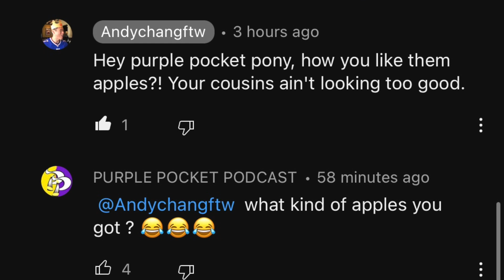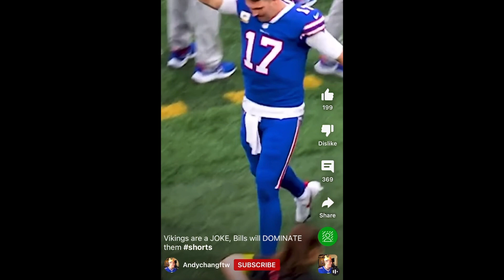When Being too Confident in your Trash Team GOES WRONG! VIKINGS 33 BILLS 30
Just watch this video to get the story this is not to bully or anything like that we are just having fun as football fans and the Better team won now he hiding 😂🍏🍎🍏

SKOL LFG !

Come out and play Andy 😂